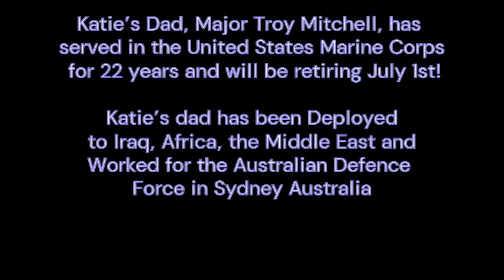Tuesday April 27